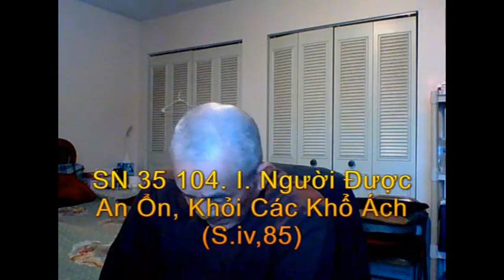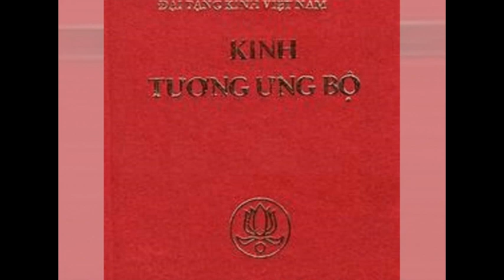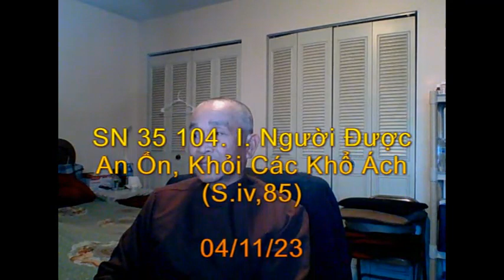SN 35 104 I Người Ðược An Ổn, Khỏi Các Khổ Ách S iv,85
1,2 -- Này các Tỷ-kheo, Ta sẽ giảng cho các Ông pháp môn đưa đến an ổn, khỏi các khổ ách, pháp môn đúng pháp. Hãy lắng nghe.

3) Và này các Tỷ-kheo, thế nào là pháp môn đưa đến an ổn, khỏi các khổ ách?